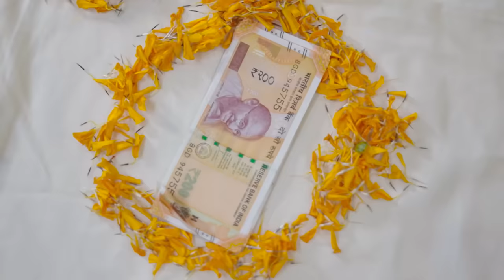BIGGEST GANPATI BAPPA In Hungry Birds House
Support India in the Asia Cup with Parimatch! -